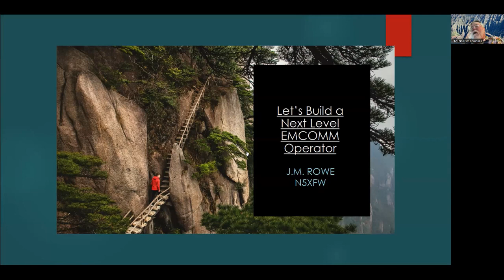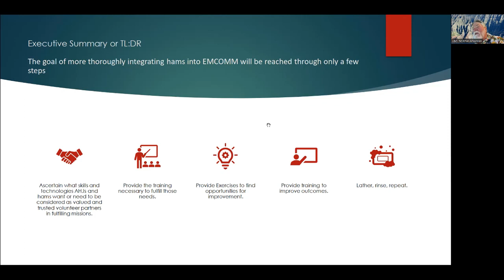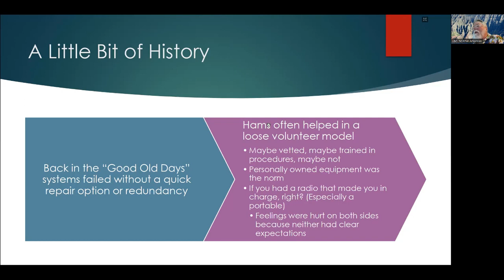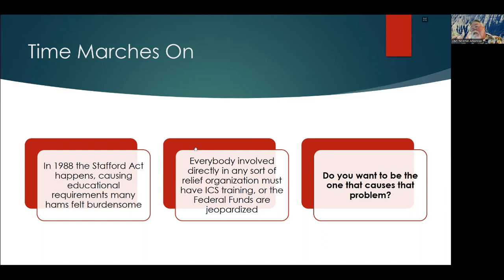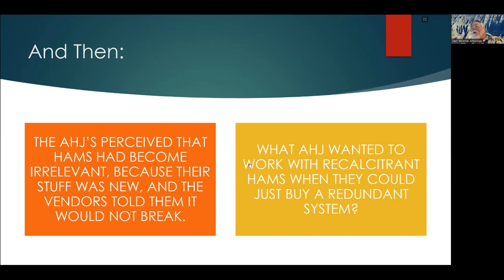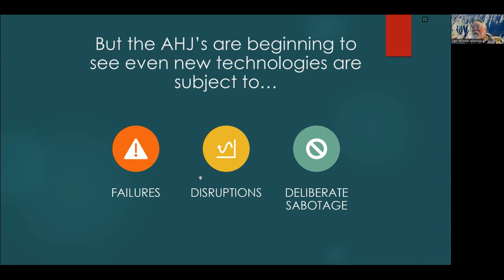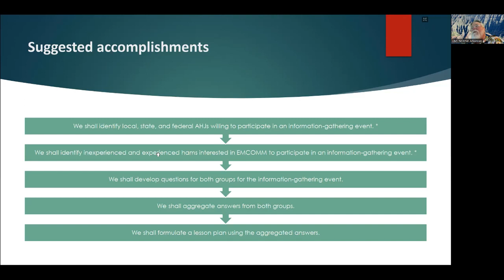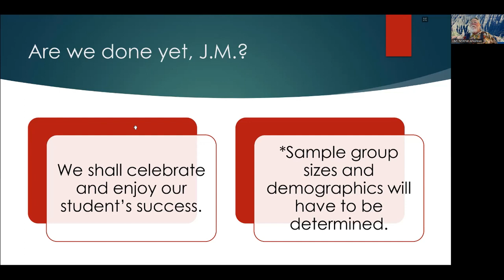Let's Build a Next Level EMCOMM Operator- 06/15/2023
Speaker/Presenter:  JM Rowe, N5XFW